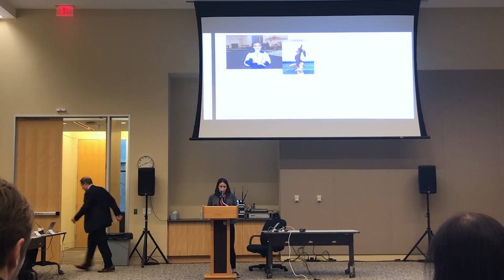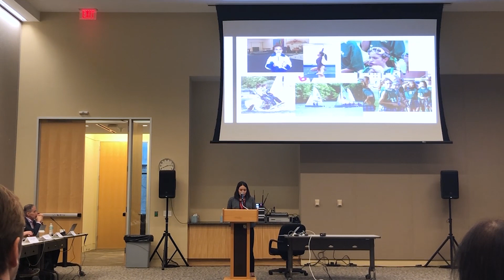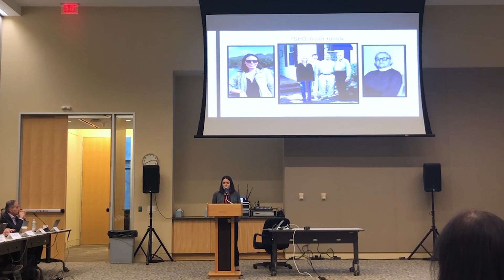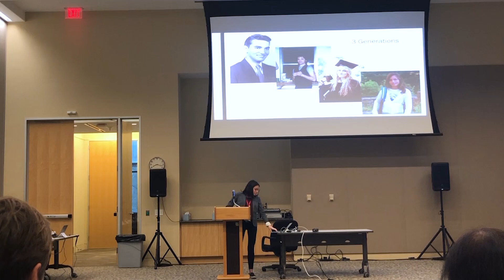Lexi Pappas' testimony to FDA, biotechs, and researchers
Lexi Pappas educates FDA officials and drug developers about the human impact of FSH muscular dystrophy at the FSH Society's industry collaborative workshop, Silver Spring, Maryland, on March 12, 2019.